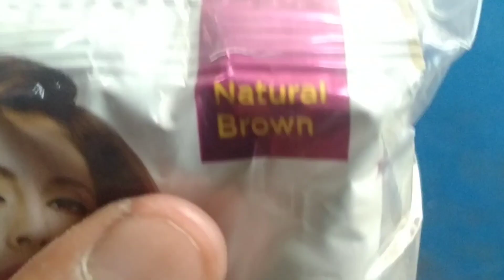Nisha hair colour wholesale price निशा मेहदी होलसेल रेट || Nisha Mehandi wholesale rate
Nisha hair colour wholesale price  निशा मेहदी होलसेल रेट  || Nisha Mehandi wholesale rate@dehatikiranabusiness

your Quiers.
nisa hair colour
nisha hair colour shampoo
nisha mehndi me aloe vera kaise lagaye
nisha black hair colour kaise lagaen
nisha black hair colour telugu
nisha hair color use in telugu
nisha hair colour golden blonde
nisha mehndi me anda kaise
milaye
nisha natural henna based hair color tamil
nisha nature mate
nisha creme hair colour side effects
nisha natural henna based hair color malayalam
nisa hair color
nisa hair color black
nisa hair color wholesale
garnier hair color wholesale
nisha hair colour black review
nisha natural henna based hair
color tamil
nisha hair color use malayalam
nisha nature mate
nisha mehndi me aloe vera kaise
lagaye
nisha hair color red use
nisha cosglam semi permanent hair color
nisha hair cutting
nisa hair color market rate
nisha hair colour dark brown
neha hair colour
nisha hair colour black
lagaye
nisha mehndi me anda kaise milaye
nisha red hair colour boy
nisha nature mate natural henna based hair color
Nisha henna based hair color review|| How to apply
Nisha Henna
Nisha henna 10 how to apply henna
how to apply henna on hair best henna hair color
nisha mehndi lagane je fayde
nisha mehndi may kya milaye ki baal silky ho jaye
nisha mehndi lagane ka tarika
Nisha henna based hair color review|| How to Nisha
Henna
safed balo ko kala karne ke upay nisha mehndi may kya milaye
how to aapply henna

smallbusinessideas

.doston is video mein aap janenge Nisha Mehandi ki wholesale price of retail price aur Margin Ek wholesaler ko kitna fayda hota hai aur ek retailer to kitna fayda hota hai Nisha Mehandi ko Bechne ke